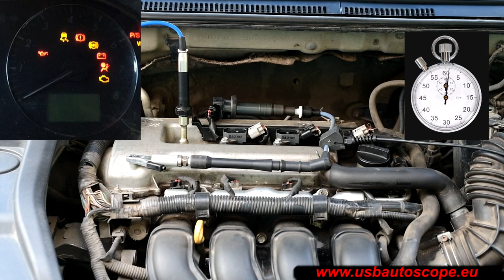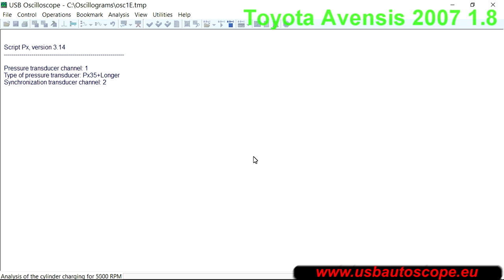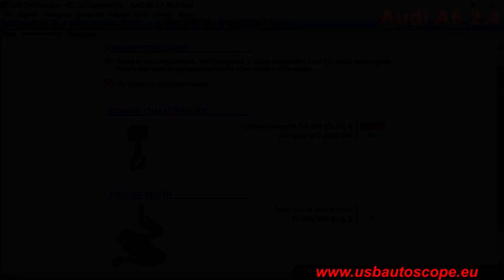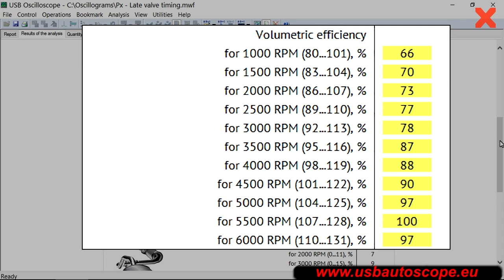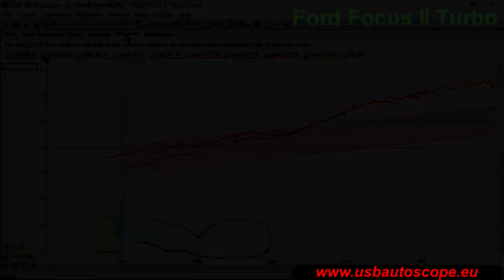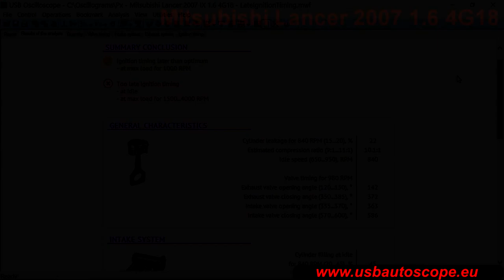USB Autoscope Zylinderdruckmessung und Analyse mit dem Px Skript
Das Px-Skript erlaubt es die typischen Druckverläufe  innerhalb des Zylinders, des Ansaugsystems sowie des Auspuffsystems zu messen und zu analysieren sowie automatisch auszuwerten.
Ebenso können Sie mit Hilfe des Skripts das korrekte Funktionieren von Ventilsteuerung, Ventilsteuerungsverstellung und Zündverstellung erfassen und überprüfen; das Skript ermöglicht es den wechselseitigen Einfluss dieser Systeme aufeinander zu erkennen und zu bewerten.
Das Skript basiert auf der automatischen Analyse und Auswertung des dynamischen Druckverlaufs innerhalb des Zylinders während des Arbeitsspiels. Dazu wird ein geeigneter Drucksensor anstelle der Zündkerze in den Zylinderkopf geschraubt, der Zündfunke  mit einem Funkentester abgeleitet und als Synchronsignal benutzt.

Benötigte Hilfsmittel:
- USB-Autoscope IV, 8 Kanal Oszilloskop:
- px35 Drucksensor für Druckmessungen im Zylinder

Das Px Skript erlaubt im Einzelnen folgendes zu uberprüfen und zu bewerten:
- Das Abdichten des Zylinders;
- Ermittlung des Kompressionsverhältnisses;
- Messung der wirklichen Takte des Arbeitsspiels;
- Darstellung des tatsächlichen Prozesses des Gasaustauschs im Zylinder anhand einer Animation;
- Erkennen von unzureichender Zylinderfüllung (volumetrische Effizienz) und deren Ursachen, etwa Turbolader oder variable Ventilsteuerung, VTEC, VANOS, Ansaugkrümmerklappe.
- Effizienz des Turboladers;
- Erkennen von verstopften Auspuffanlagen die Leistungsverlust verursachen;
- Erkennen von fehlerhafter Zündverstellung